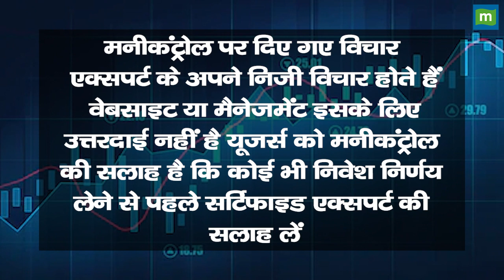LTI-Mindtree Merger: विलय के बाद निवेशकों के लिए क्या!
LTI-Mindtree का Merger हुआ पूरा, Merger की Record Date 24 November तय | CNBC Awaaz | क्या ये विलय निवेशकों के लिए होगा सही?,  LTI-Mindtree Merger पर खास चर्चा, देखें वीडियो